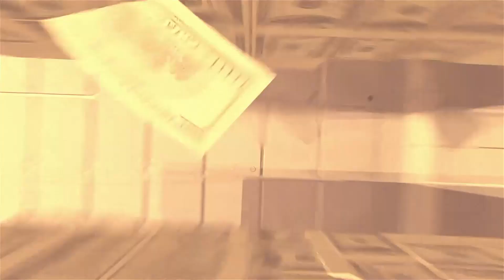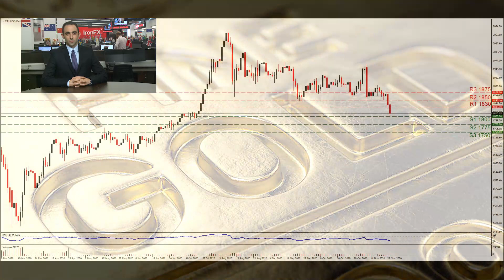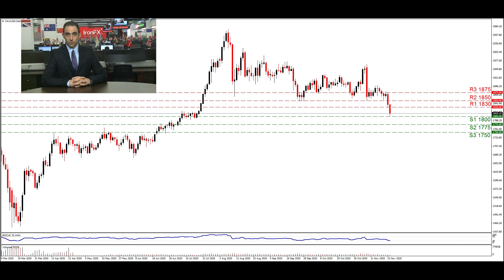Gold Forecast: XAU/USD: Gold falls to 4 month low | 24/11/20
• Are Gold traders are giving up long positions?
• Gold possibly reacting to vaccine updates
• A positive correlation between the USD and Gold’s price
• Gold’s seasonal reaction to events

Discover the advantages of investing with a global multi-asset broker:
1) Exclusive Trading News and Analysis: Weekly and daily market reports, significant industry news and forecasts
2) Easy Funding: Various funding methods, quick and safe deposit procedures
3) Instant Execution: 99.62% of trades are executed in milliseconds with no requotes
4) Competitive Conditions: Market spreads as low as 0 pips
5) Customer Service Excellence: Multilingual and personalised support available 24/5
6) Cutting-edge platforms: Multiple user-friendly trading platforms such as MT4, PMAM, WebTrader